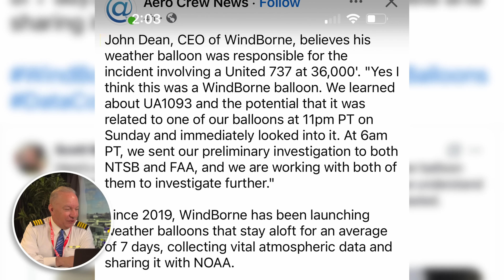Weather Balloon vs. Boeing 737: What Really Happened on United 1093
or use code 'captainsteeeve' to get 100 free blades with the purchase of a razor.  Just make sure both products are in the cart for the code to take effect.

When United Flight 1093 departed Denver bound for Los Angeles, it was supposed to be a routine flight. But somewhere high above Utah, the Boeing 737 MAX 8 suddenly took a hit — and the windshield cracked. The pilots quickly declared an emergency and diverted to Salt Lake City, landing safely with no loss of pressurization.

In this video, Captain Steeeve breaks down what’s now believed to have caused that mid-air impact — a high-altitude weather balloon launched by a Silicon Valley startup that lost contact with its system around the same time. Steeeve explains how collisions like this can happen, what kind of damage even a lightweight object can cause at 500 mph, and how pilots are trained to react instantly to unexpected impacts at cruise.

He also dives into how the NTSB investigates incidents like this, how cockpit windshields are built to handle impacts, and why this could lead to new discussions about regulating high-altitude balloon operations.